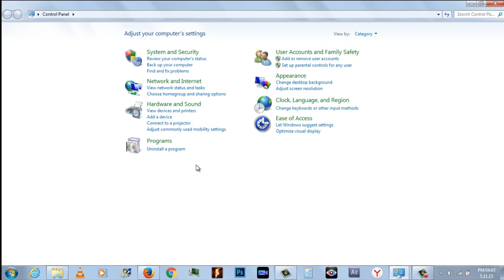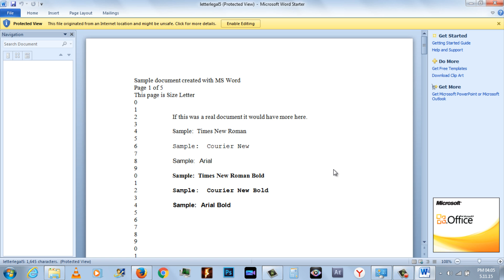MS office Can't Open or Repair Problem Fix - word or Excel Document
When I try short cut or open a word doc I get message microsoft word 2010 cannot open.Try again or repair in control panel. To fix this problem,

Click Start, Control Panel, locate MS office starter and click change. it takes few seconds to repair. Now you can open word or excel file without any issues.

This video is also related to queries mentioned below:
How to Fix "Microsoft Word Starter 2010 can't be opened. Try again or repair
9 ways to recover a corrupt Microsoft Office file
Open a document after a file corruption error
Repair an Office application
"Cannot be opened" error when you start an Office
How to fix Microsoft Word if it won't open
Office documents do not open after upgrading to Windows 10
Can't Open a Word Document in Windows
microsoft word starter 2010 cannot be opened repair in control panel
How to Fix Word and Excel issues Microsoft Office
How to Fix Microsoft Office Has Stopped Working
Cannot open .docx files in Office 2013 || SOLVED